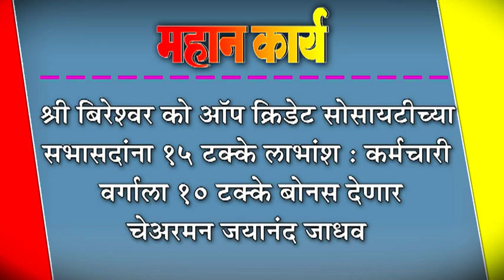श्री बिरेश्वर को ऑप क्रिडेट सोसायटीच्या सभासदांना १५ टक्के लाभांश : कर्मचारी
श्री बिरेश्वर को ऑप क्रिडेट सोसायटीच्या सभासदांना १५ टक्के लाभांश : कर्मचारी वर्गाला १० टक्के बोनस देणार- चेअरमन जयानंद जाधव